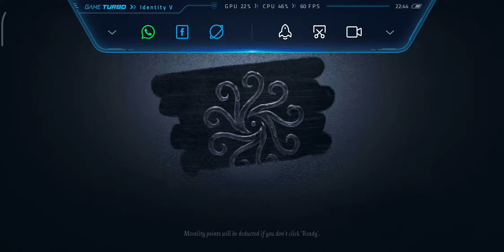Feaster Gameplay : Skin "Poseidon" | Identity V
Espero que tenham gostado do vídeo, se gosto não esqueça de dar like e se inscrever caso ainda não for inscrito, também é bom ter o sininho ativado para não perder os próximos vídeos, muito obrigado !

[M̲̲̅̅e̲̲̅̅u̲̲̅̅ ̲̲̅̅s̲̲̅̅e̲̲̅̅r̲̲̅̅v̲̲̅̅e̲̲̅̅r̲̲̅̅ ̲̲̅̅d̲̲̅̅o̲̲̅̅ ̲̲̅̅D̲̲̅̅i̲̲̅̅s̲̲̅̅c̲̲̅̅o̲̲̅̅r̲̲̅̅d̲̲̅̅]

[P̲̲̅̅a̲̲̅̅r̲̲̅̅c̲̲̅̅e̲̲̅̅i̲̲̅̅r̲̲̅̅o̲̲̅̅s̲̲̅̅ ̲̲̅̅d̲̲̅̅o̲̲̅̅ ̲̲̅̅c̲̲̅̅a̲̲̅̅n̲̲̅̅a̲̲̅̅l̲̲̅̅]

[I̲̲̅̅n̲̲̅̅f̲̲̅̅o̲̲̅̅r̲̲̅̅m̲̲̅̅a̲̲̅̅ç̲̲̅̅õ̲̲̅̅e̲̲̅̅s̲̲̅̅ ̲̲̅̅d̲̲̅̅o̲̲̅̅ ̲̲̅̅I̲̲̅̅d̲̲̅̅e̲̲̅̅n̲̲̅̅t̲̲̅̅i̲̲̅̅t̲̲̅̅y̲̲̅̅ ̲̲̅̅V̲̲̅̅]

Minha conta:

Nick: Leonardo Doná
ID: 4818619

Conta do meu amigo:

Nick: GläydsønBr
ID: 360689